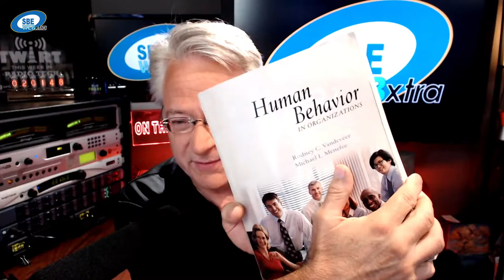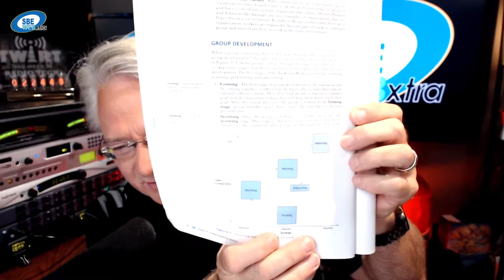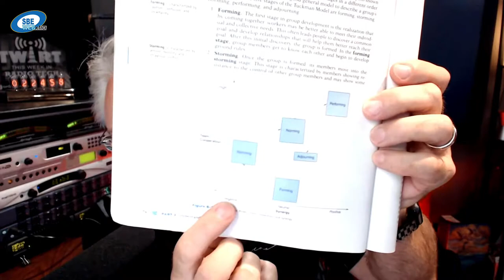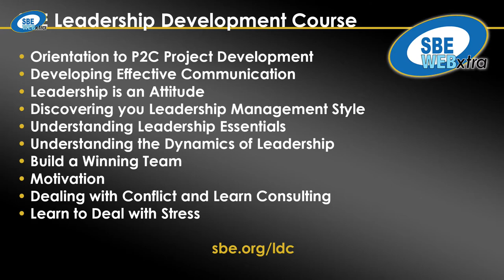SBE WEBxtra - July 27, 2020 - Leadership Development with Rodney Vandeveer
Rodney Vandeveer is well-known to broadcast engineers who have participated in his seminar, the SBE-sponsored Leadership Development Course. The August 2020 three-day course was postponed due to COVID-19, so Mr. Vandeveer found time to join us on the SBE WEBxtra.  He reminds us that "Leadership is two things: 1) The art and science of getting a job done, and, 2) A catalyst that leads to a new reality - a change agent."

SBE board member Kirk Harnack, CSRE, CBNE, leads the conversation with Mr. Vandeveer. Kicking off this SBE WEBxtra, Chriss Scherer, SBE member communications director, provides a concise report of topical news updates for SBE members.

Guest:
Rodney C. Vandeveer - Professor Emeritus and Consultant at Purdue University

Show Notes:
We referenced this book, Human Behavior in Organizations & Self-Assessment Library

We discussed principles forwarded by W. Edwards Deming